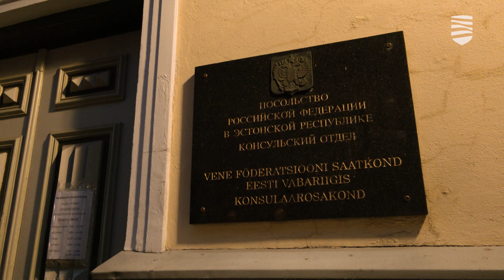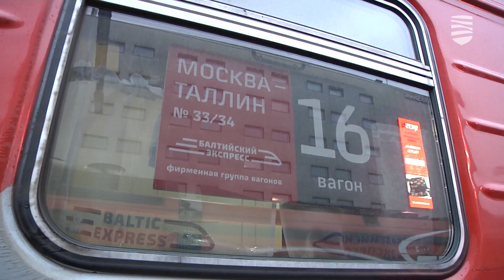Посол РФ в Эстонии дал прощальную пресс-конференцию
Проработавший в Таллинне шесть лет посол Российской Федерации в Эстонии Александр Петров покидает свой пост, а на его место прибудет новый российский посол Владимир Липаев. На своей прощальной пресс-конференции Александр Петров выразил удовлетворение своей работой в Эстонии, хотя многие вопросы двусторонних отношений за эти годы решить не удалось, в частности, так и не подписан пограничный договор. Подробности — в видеосюжете «Новостей Таллинна».